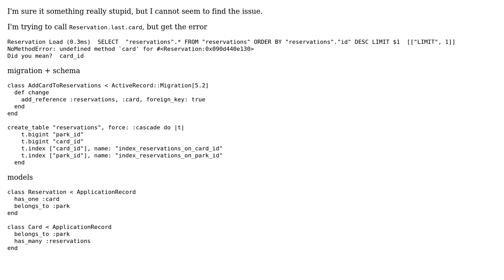undefined method `card' for #‹Reservation:0x0090d440e130› Did you mean? card_id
Reservation.last.card =› NoMethodError: undefined method `card' for #‹Reservation:0x0090d440e130› Did you mean? card_id

With thanks & praise to God, and with thanks to the many people who have made this project possible! You are responsible for your own actions.